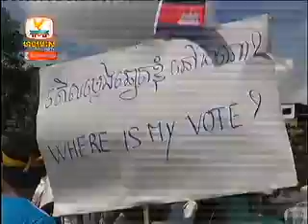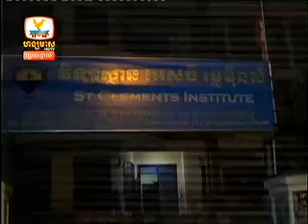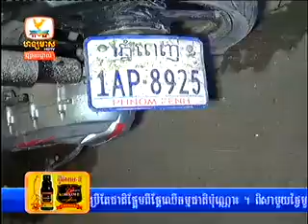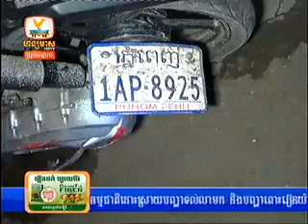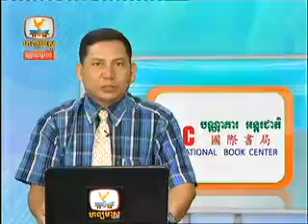Express News on HM HDTV on 13 Sep 2013 Part 5